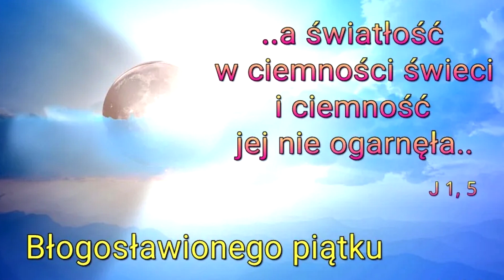Pedro Regis (Anguera, Brazylia), 2.11.2023, orędzie Maryi, Królowej Pokoju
5516 – Orędzie Matki Bożej Królowej Pokoju, przekazane 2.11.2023 r.

Drogie dzieci, jestem waszą Matką i przybyłam z Nieba, aby zabrać was do Nieba. Zegnijcie kolana w modlitwie za Kościół Mojego Jezusa. Módlcie się o powołania. Módlcie się za dusze w czyśćcu cierpiące. Idziecie ku przyszłości, w której wielu przyjmie to, co fałszywe, a niewielu będzie mocno trwać w prawdzie. Będzie niewielu pobożnych ludzi i Kościół Mojego Jezusa będzie mały. Jak mówiłam w przeszłości, nie pozwólcie zwyciężyć demonowi. Wy jesteście z Pana i musicie naśladować i służyć tylko Jemu. Dbajcie o swoje życie duchowe. Jesteście na świecie, ale nie jesteście ze świata. Bądźcie tylko Pana. To jest przesłanie, które dzisiaj wam przekazuję w imieniu  Przenajświętszej Trójcy. Dziękuję, że pozwoliliście Mi ponownie was tu zjednoczyć. Błogosławię Was w imię Ojca i Syna i Ducha Świętego. Amen. Pozostańcie w pokoju.

5,516 – Message from Our Lady, Queen of Peace, transmitted in 11/2/2023

Dear children, I am your Mother and I have come from Heaven to take you to Heaven. Bend ye your knees in prayer for the Church of My Jesus. Pray ye for vocations. Pray ye for the souls in purgatory. Ye are walking towards a future where many will embrace what is false and few will stand firm in the truth. There will be few pious men and the Church of My Jesus will be small. As I have said in the past, do not allow ye the demon to win. Ye are of the Lord and ye must follow and serve only Him. Take ye care of your spiritual life. Ye are in the world, but ye are not of the world. Be ye only of the Lord. This is the message that I transmit to you today in the name of the Most Holy Trinity. Thank you for having allowed Me to reunite you here once more. I bless you, in the name of the Father, of the Son and the Holy Spirit. Amen. Stay ye in peace.

LITANIA ZA ZMARŁYCH 🤷‍♀️

3/9 MODLITWY ZA ZMARŁYCH - 3 LISTOPADA